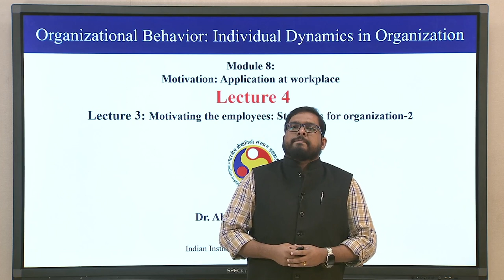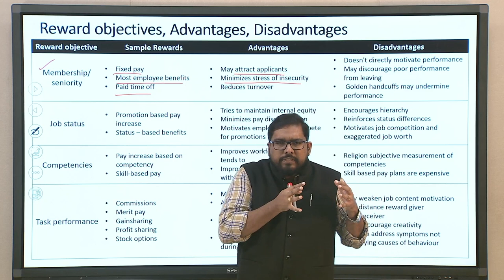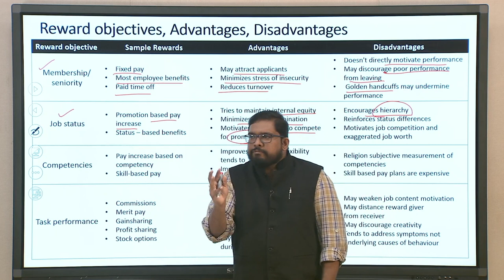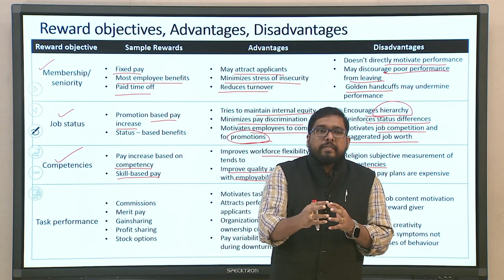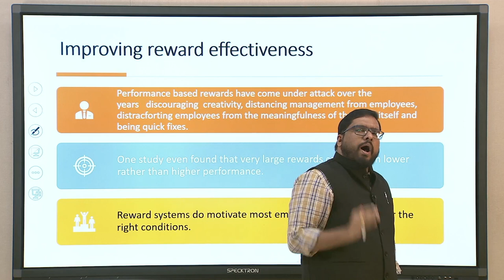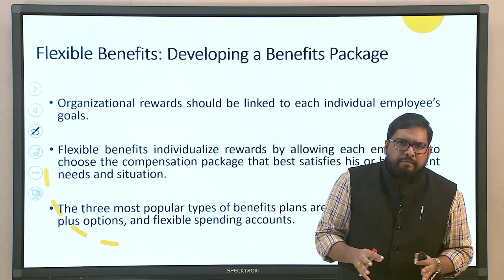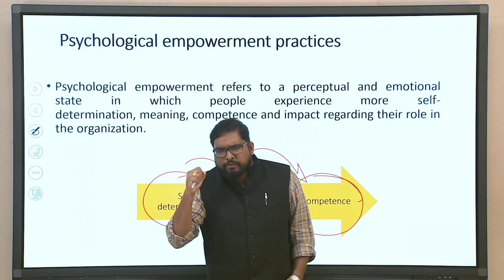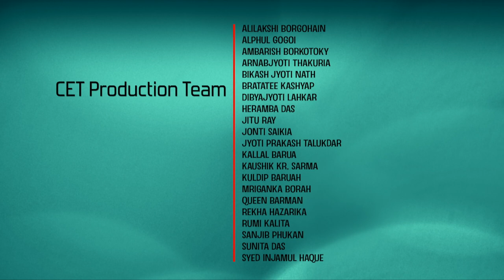Lec 39: Motivating the employees: Strategies for organization-2